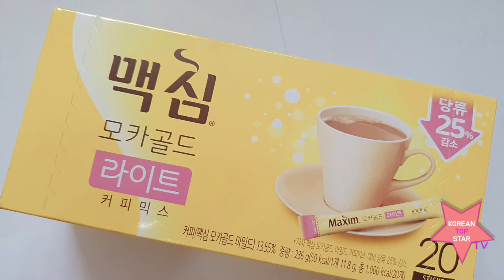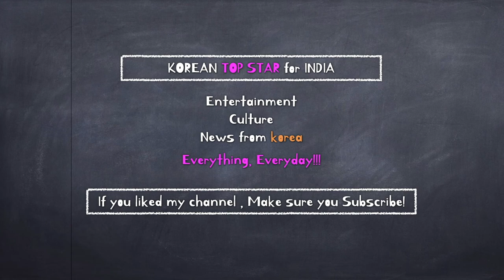Korean_tea_Coffee_mix 한국차 커피믹스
Korean_tea Korea mini-pack#chai

Korean tea!
Coffee mix
1.It is a Korean  tea similar to India's tea chai .
2.It is the most common tea in Korea.
3.It's a nice tea to drink anytime, anywhere in a mini-pack.
4.It is coffee mixed with milk and sugar.
कोरियाई चाय! कॉफी मिश्रण
1. यह एक कोरियाई चाय है जो भारत की चाय की चाय के समान है।
2. यह कोरिया की सबसे आम चाय है।
3. यह एक मिनी पैक में कहीं भी, कभी भी पीने के लिए एक अच्छी चाय है।
4.यह दूध और चीनी के साथ मिश्रित कॉफी है।